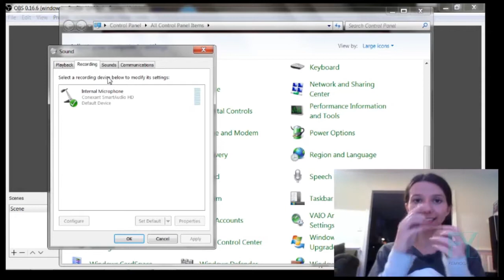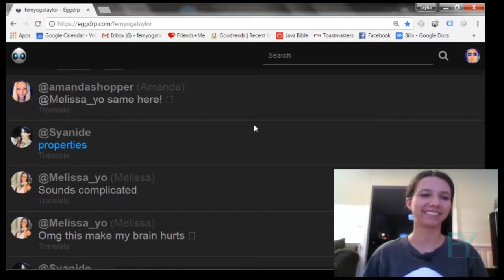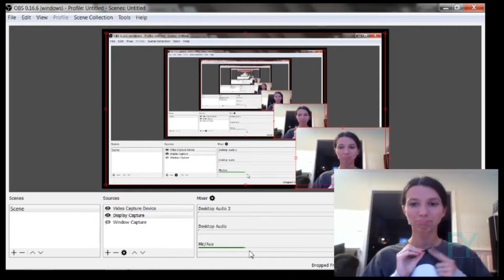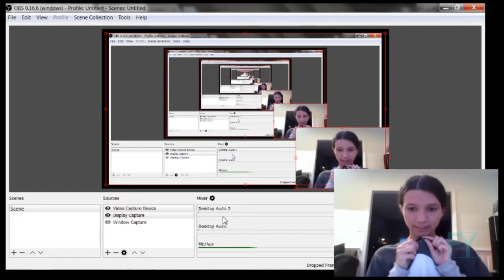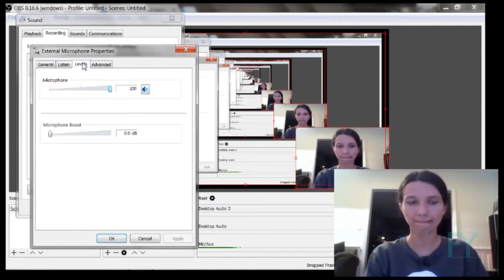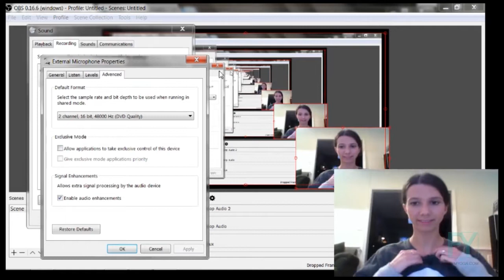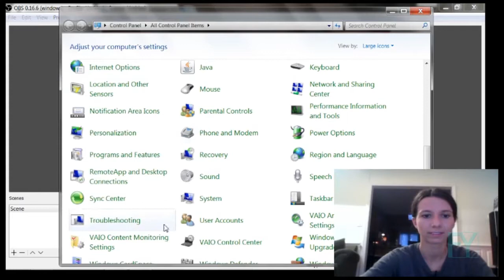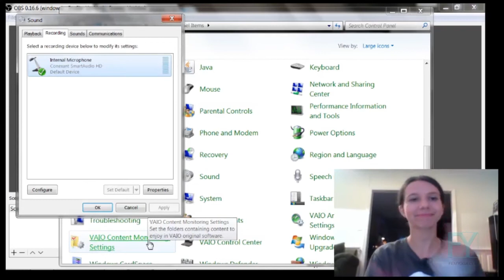I Need help Getting This microphone To Work With My laptop